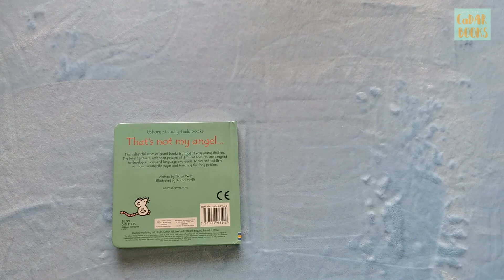Usborne That's not my angel…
Meet five beautiful angels in this festive touchy-feely board book. Babies and toddlers will love touching the textured patches as they meet angels with soft hair, sparkly slippers and fluffy wings. The bright pictures and textures are designed to help develop sensory and language awareness. A wonderful gift for a baby’s first Christmas.